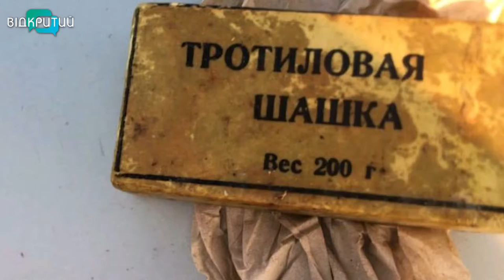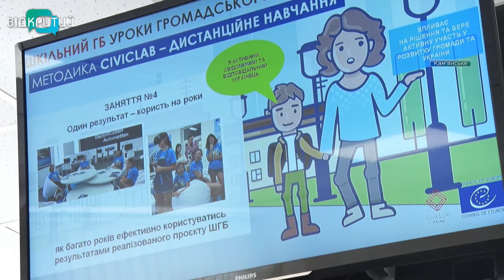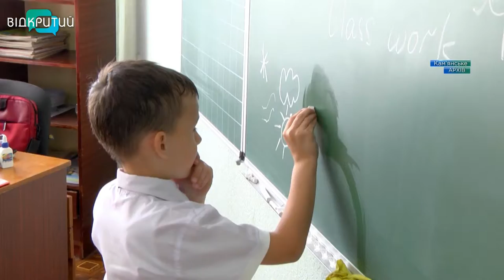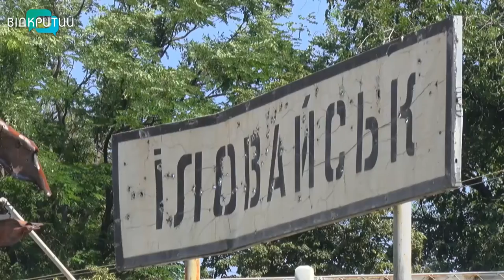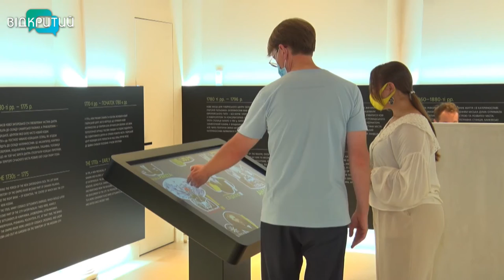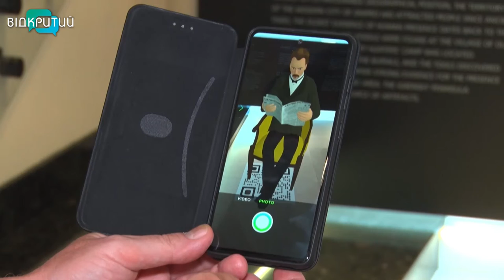Новини OPEN NEWS від 19 серпня 2021 року 18:15